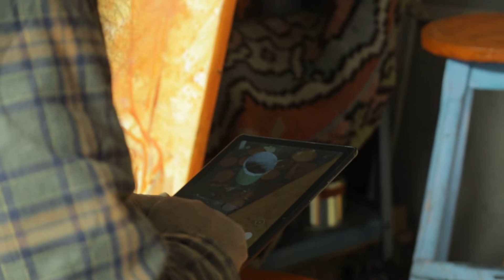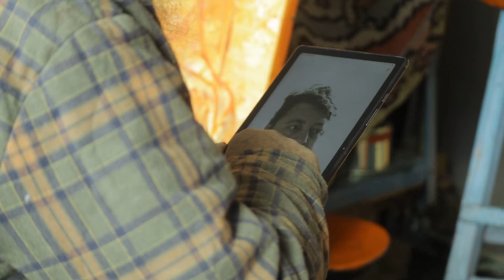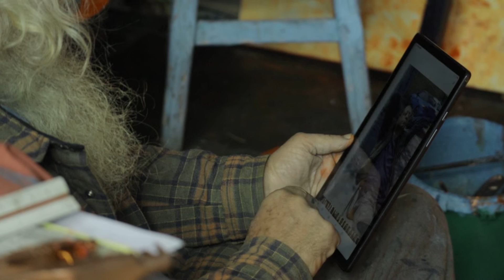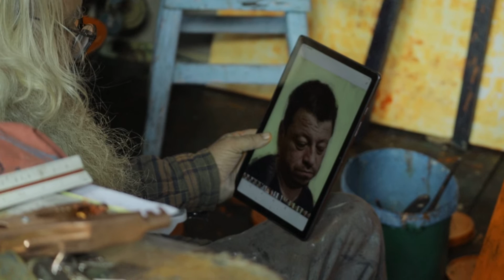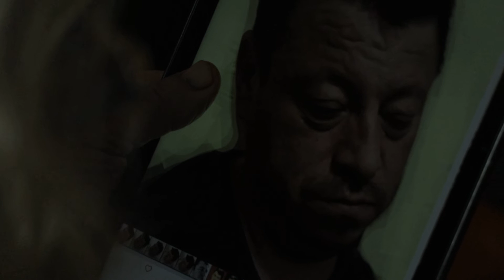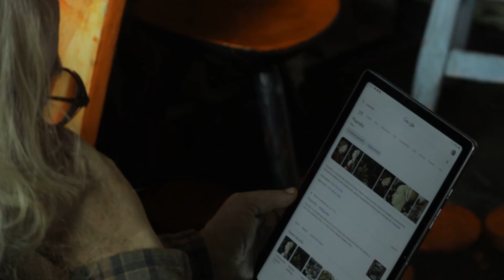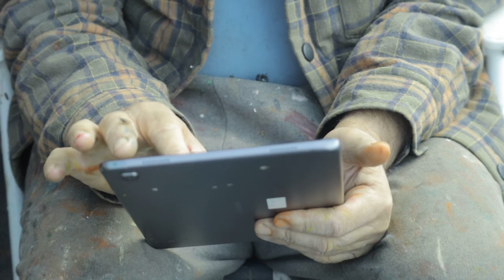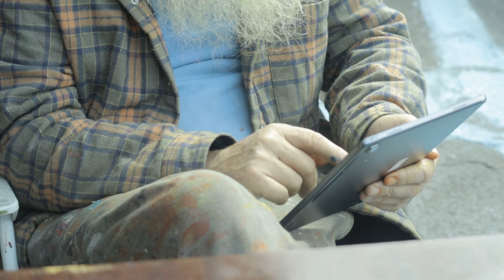Maestrul Murivale si un moment cu portretul lui Marian. Jurnal de artist LXXVI